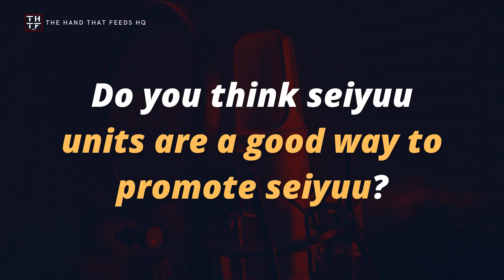SEIYUU LOUNGE EP83 - Seiyuu Units: the trend, the best, and the slow fade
Over the years and since 2000, seiyuu units have been a constant and were, for some time, even a trend. However, not all survived the test of time, others ended up disbanding, while others never managed to be successful, to begin with.

And now, in the 20s, seiyuu units are not really a trend at all. They’ve turned into a niche.

What happened that made seiyuu units both a trend as well as a niche in a span of a decade? Get to know this and more in this episode!

❗ COPYRIGHT ❗